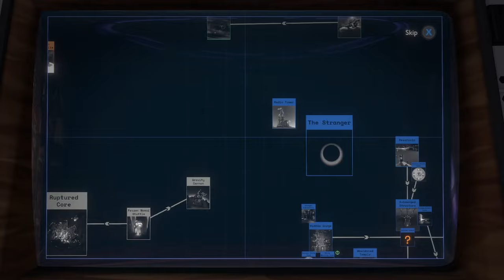Outer Wilds: Echoes of the eye [5]